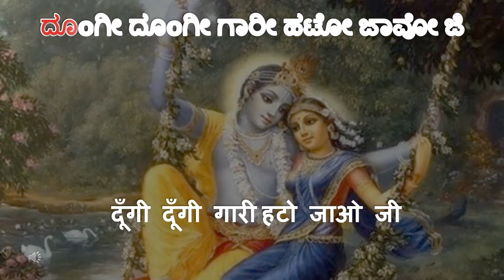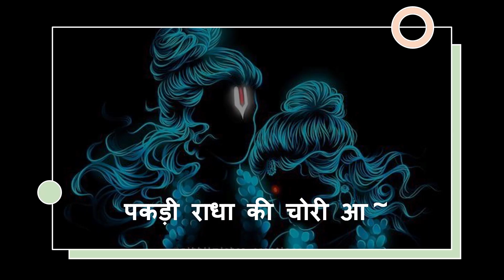KA29 ಸಾಂವ್ ರೇ ಸಾಂವ್ ರೇ SAANVARE SAANVARE 21APR24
ಸಾಂವ್ ರೇ ಸಾಂವ್ ರೇ                                          साँवरे साँवरे
ಕಾಹೇo ಮೋಸೇ  ಕರೋ ಜೋರಾ-ಜೋರೀ          काहे मोसे करो जोरा-जोरी
ಬೈಯಾo  ನಾ ಮರೋಡೊ ಮೋರೀ                    बैय्याँ ना मरोड़ो मोरी
ದೂoಗೀ ದೂoಗೀ ಗಾರೀ ಹಟೋ ಜಾವೋ ಜಿ       दूँगी दूँगी गारी हटो जाओ जी आ~
ಸಾಂವ್ ರೇ ಸಾಂವ್ ರೇ II                                      साँवरे साँवरे II

ಸಂಗ  ನಾ  ಸಹೇಲೀ ಪಾಯ್ ಕೆ ಅಕೇಲೀ             संग ना सहेली, पाय के अकेली
ಅಬ್ ನಾ ಜಾತೂ ಹೇ ಮೋರೇ ಶ್ಯಾಮ್               अब ना जा तू हे मोरे श्याम
ರೋಕೋ ನಾ ಡಗರ್  ಮೋರೀ                            रोको ना डगर मोरी आ~

ಗೋಪೀ ಗ್ವಾಲೇ ದೇಖನೆ ವಾಲೇ                           गोपी ग्वाले देखने वाले
ಬಿನ್ ಬೇಚಾರೆ  ಕಹೇಂಗೇ ಸಾರೆ                           बिन बेचारे कहेंगे सारे
ಪಕಡೀ  ರಾಧಾ ಕೀ ಚೋರೀ                                पकड़ी राधा की चोरी आ~

ಮುರಲಿ  ಬಜಾವೋ  ಗೈಯ್ಯಾO ಚರಾವೋ       मुरली बजाओ गैय्याँ चराओ
ಹಮರೀ  ಗ್ವೆಯ್ಲ್ ಛೋಡೋ  ಹೇ ಛೇಯ್ಲ್        हमरी ग्वैल छोड़ो हे छैल
ಮಿಲೋ ಜಬ್ ಆವೇ ಹೋರೀ                            मिलो जब आवे होरी आ~